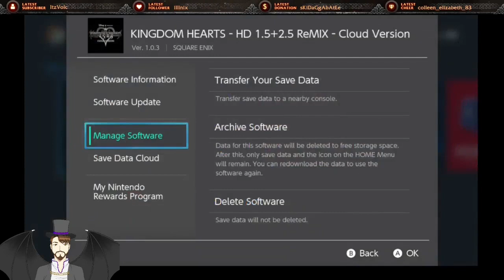Kingdom Hearts Final Mix | Blind Let's Play - Part 12